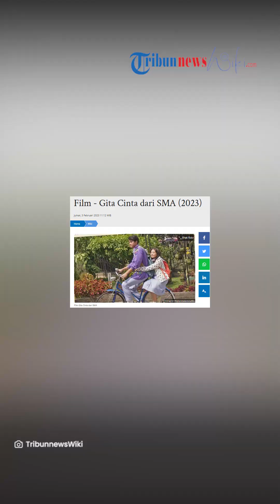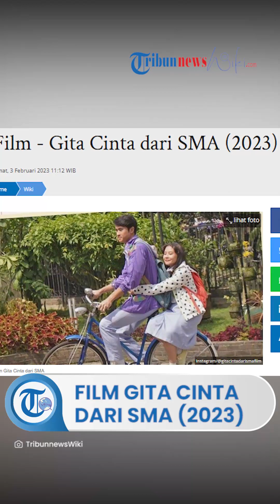Film Drama Gita Cinta dari SMA, Tayang Perdana di Bioskop Tanah Air pada Tanggal 9 Februari 2023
TRIBUN-VIDEO.COM - Gita Cinta dari SMA adalah film drama Indonesia yang dibintangi oleh Prilly Latuconsina dan Yesaya Abraham.

Film garapan sutradara Monty Tiwa ini diangkat dari novel berjudul sama karya Eddy D. Iskandar.

Gita Cinta dari SMA tayang perdana di seluruh bioskop tanah air pada tanggal 9 Februari 2023.

Film berdurasi 103 menit ini mengambil latar tempat Kota Bandung pada masa lampau.

Kisahnya sendiri mengikuti romansa anak remaja SMA.

SINOPSIS

Alkisah, Ratna Suminar (Prilly Latuconsina), siswi baru, bertemu dengan Galih Rakasiwi (Yesaya Abraham), yang dingin dan cuek.

Ratna dan Gali kemudian saling terpikat satu sama lain.

Akan tetapi, hubungan mereka ditentang oleh ayah Ratna (Dwi Sasono).

Berbagai cara bahkan digunakan untuk memisahkan sejoli ini.

PEMERAN

Berikut daftar pemain film Gita Cinta dari SMA.

Prilly Latuconsina - Ratna Suminar

Yesaya Abraham - Galih Rakasiwi

Arla Ailani - Erlin

Chantiq Schagerl - Mimi

Abun Sungkar - Nurhandoko

Fadi Alaydrus - Anton

Dewi Gita - Ibu Galih

Putri Ayudya - Ayu

Dwi Sasono - Ayah Ratna

Unique Priscilla - Ibu Ratna

Sita Nursanti - Guru kelas Ratna

Irgi Fahrezi - Kepala sekolah

Augie Fantinus - Guru olahraga

Fitria Sechan - Minah

Nugie - Prianggono

Asty Ananta - Bu Prianggono

Calvin Jeremy - Arief Prianggono

Iyang Darmawan - Tukang pos

Difki Khalif - Teman Anton

Rheno Poetiray - Teman Anton

Candil - Pelanggan